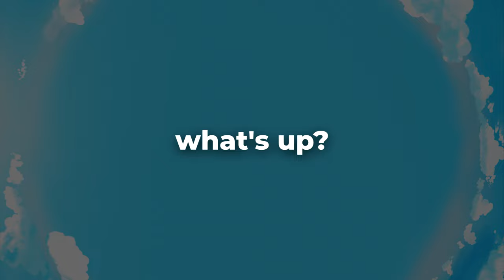GD Colon 30 Dollar Website Type Beat? | Ring-A-Ding!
Howdy, everyone! ^_^
I'm back with a new EP on @Exobolt called the Tune World EP! 3 songs, all fun and joyful in their own ways! :D
Track 1 of the EP is "Ring-A-Ding!", a Trap/Future Bass track inspired by phone ringtones! Fun fact: this tune originated as an idea that was made on GD Colon's Thirty Dollar Website, and I just had to make it a full track because I loved how that little idea turned out :D

✅ As this is an Exobolt release, you can feel free to utilize this track in your YouTube videos & projects (even monetized ones!), as long as you give credit to me & Exobolt in the description and include links to my & Exobolt's social channels. ^_^

Cover Art by Linked Winters!

Additional video edits and dance animation by me!

Video edited with Vegas Pro.
Music made with FL Studio 21.
Stay safe, take care, and have a great time! ^_^
- MrKoolTrix